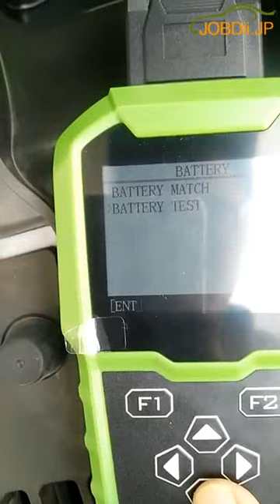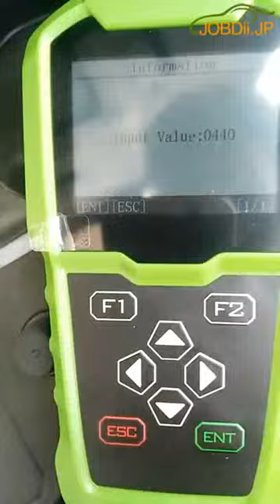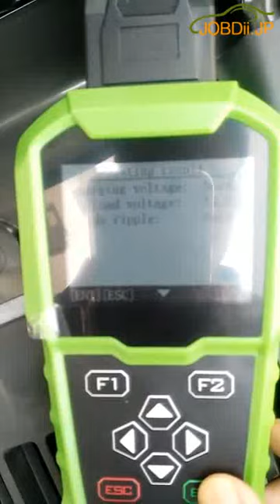OBDSTAR BMT 08カーバッテリーテスターでホンダをテストする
OBDSTAR BMT-08 Car Battery Analyzer can be used as a tester for 12V and 24 V lead acid-storage battery with the processing of starting up and charging electrical loading, and also automotive battery match via OBD.